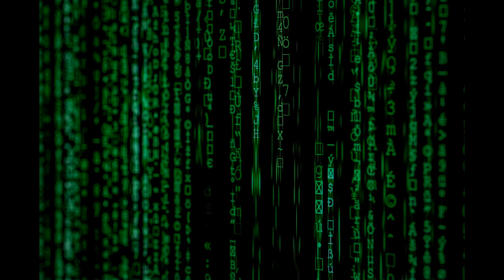classical music, no copyright, EMMIT FENN, ALLEGRO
Great track for relaxation, meditation, study, work, calming down, or background sound for a well-resting deep sleep.

None of the links here take you to buy anything; they are just to show you the source of these beautiful pictures and of the exquisite sounds, so you can create this type of content too, if you'd want that, (as this particular video cannot be downloaded and reused :) you get that, right?
The original artist's link is posted as a "thank you" gesture, as they were the catalyst around which this whole "enterprise" came into being and their work should be acknowledged.

P.S.: I absolutely hate it when somebody thinks they're in a position to tell me what to do, so I shall not do that to you, but... when they ask nicely and I see I can help with zero to minimum effort, I'm glad to assist; therefore...  please like and subscribe. Don't worry, I completely understand if it's too much to ask and I'm grateful anyway already for you reading this until the end.